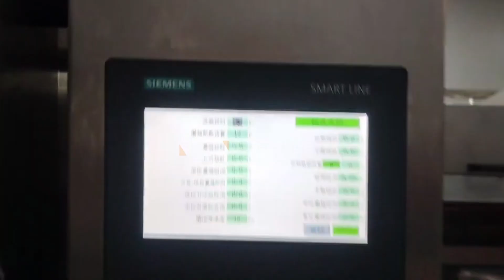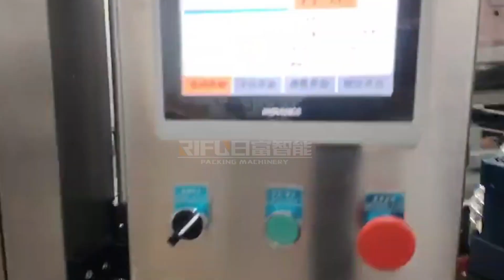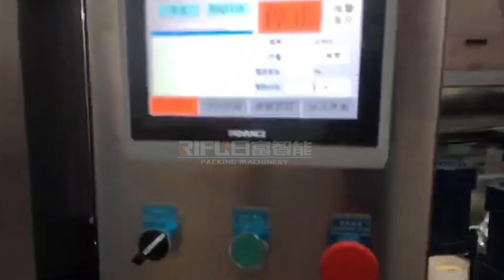Fragrance Packaging LineFilling+Capping+Labeling 1